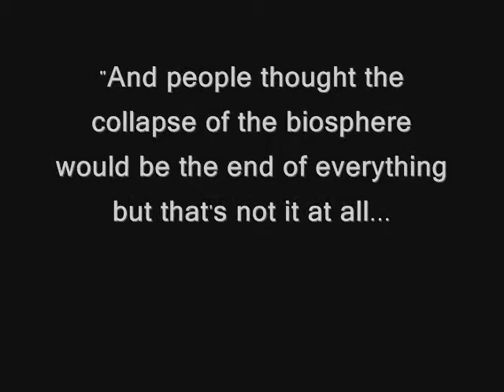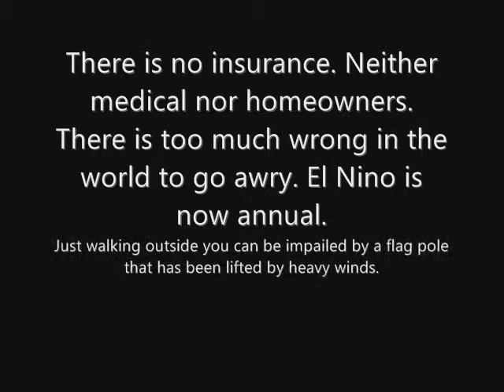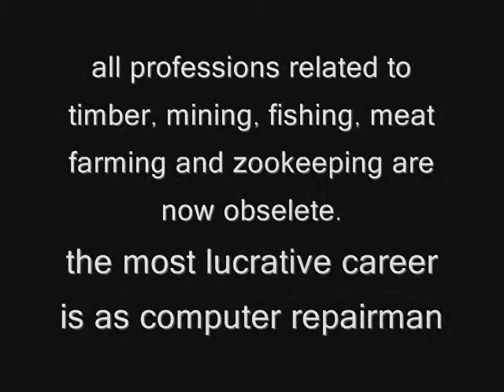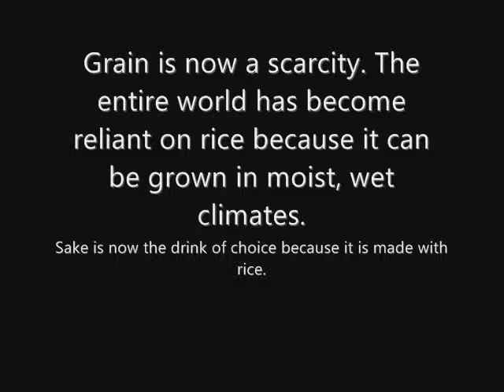A Friend of the Earth- TC BOYLE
song: Warm Heart of Africa- The Very Best ft Ezra Koenig